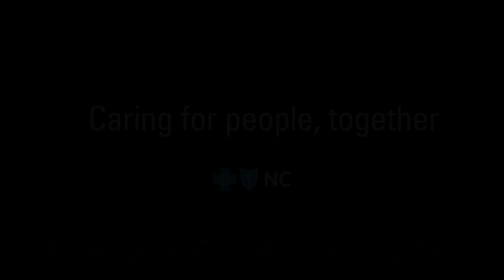Blue Cross - Together